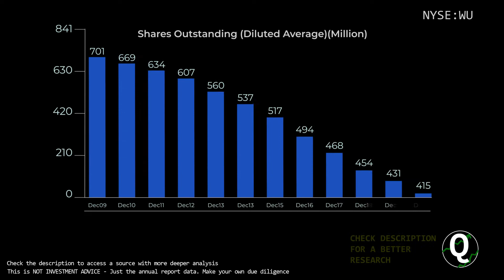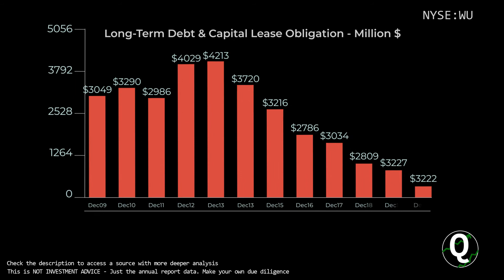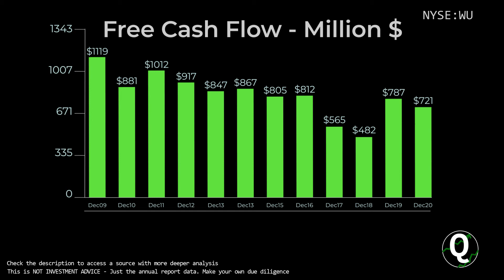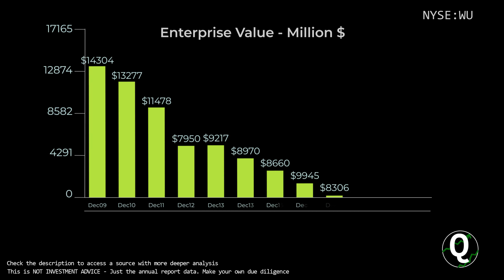$WU Stock - The Western Union | Quick Financials | LAST 12 YEARS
TIMESTAMPS:
00:00 Revenue
00:10 Total Expenses
00:20 Net Income
00:30 Outstanding Shares (Diluted)
00:40 Net Margin %
00:50 Assets & Liabilities
01:00 Equity
01:10 Debt to Equity
01:20 Stock Price
01:30 Cash
01:40 Short-Term Debt
01:50 Long-Term Debt
02:00 Cash Flow from Operations
02:10 Cash Flow from Investing
02:20 Cash Flow from Financing
02:30 Capital Expenditure
02:40 Free Cashflow
02:50 Market Cap
03:00 Enterprise Value
03:10 Tangible Book value per share
03:20 Projected FCF